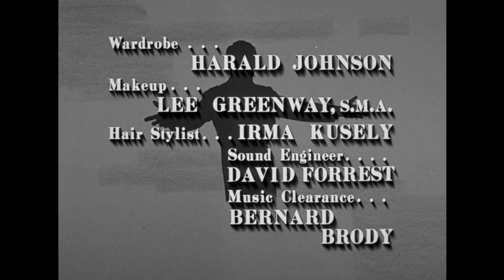The Danny Thomas Show - Season 8, Episode 25 - Danny and the Hoodlums - Full Episode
Danny tries to save Skip from a Chicago gangster.